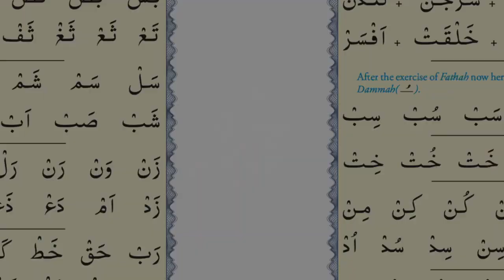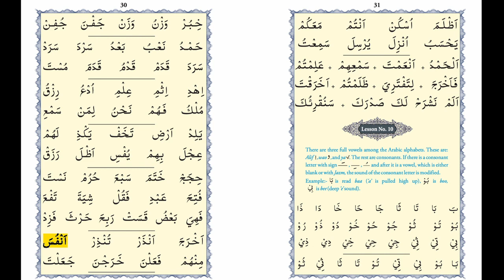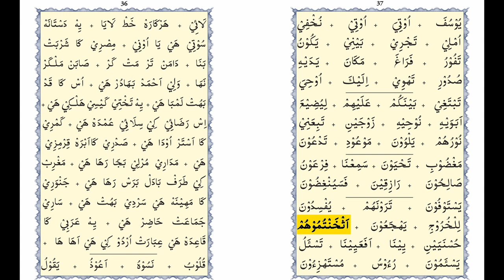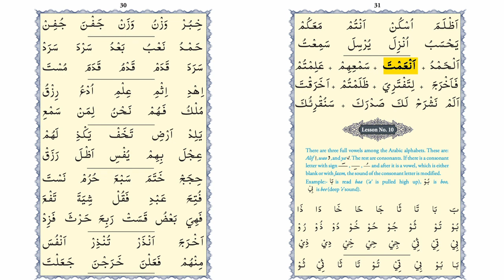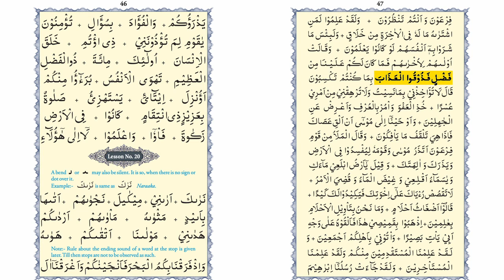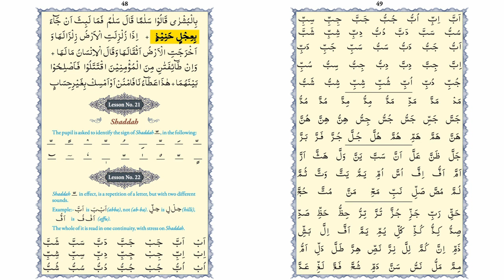Tajweed|Video#4: Yassarnal Quran|یسرناالقرآن سیکھیں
اس لنک سے آپ قائدہ یسرنا القرآن فری ڈاؤن لوڈ کر سکتے ہیں۔

باقی کی وڈیوز کے لیے نیچے دئیے گئے لنک پر جائیں اور اپنی مدد آپ کے تحت تجوید کے ساتھ قرآن پاک پڑھنا سیکھیں۔ جزاکم اللہ خیرا